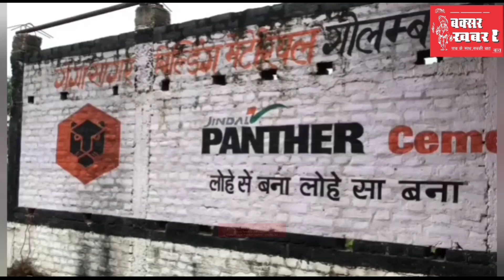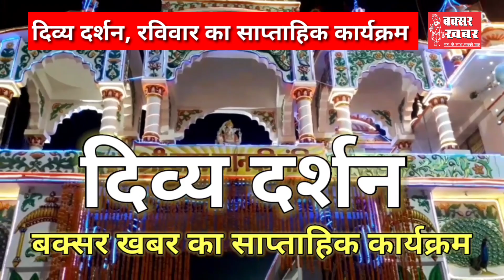बक्सर जिले का समाचार बुलेटिन : 22 नवंबर